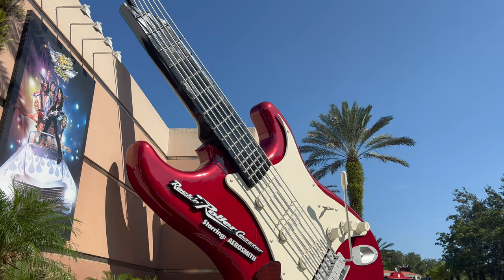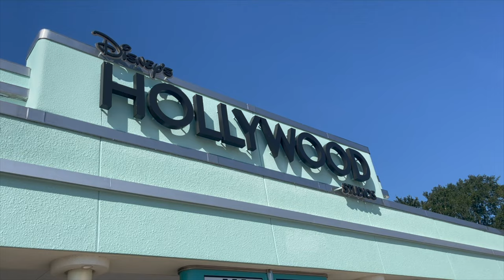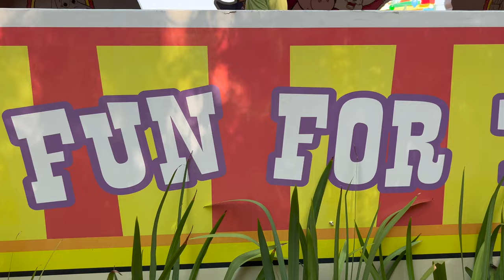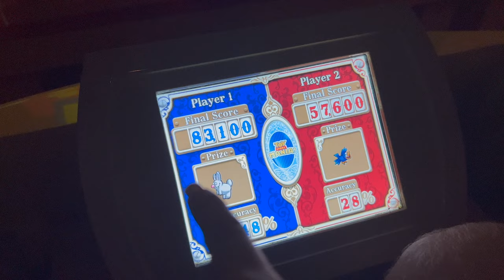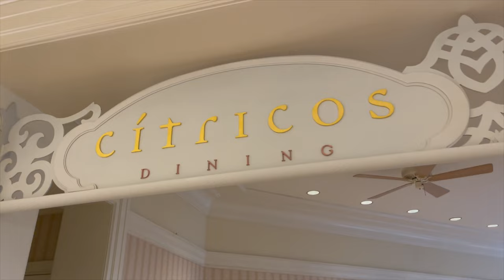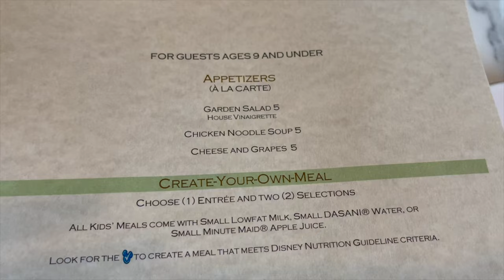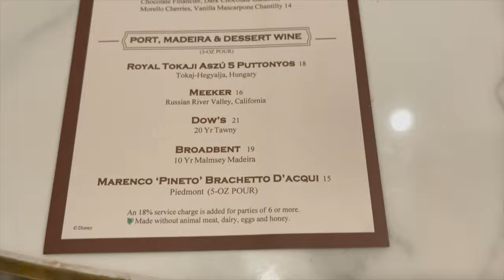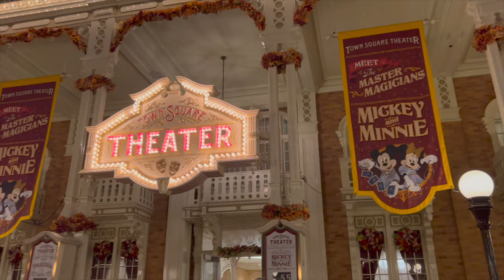Hollywood Studios with a Toddler and fireworks at Magic Kingdom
It is our last day at Disney. We went to Hollywood Studios. Poppy was exhausted and took a long nap today! After Hollywood Studios we went to the Grand Floridian to have dinner at Citricos. After dinner we end the night at Magic Kingdom and watch the amazing fireworks show! Great way to end the trip! Hope you enjoyed the journey with us! Don't forget to get out and Live a Little!

About us:
We are the Lindsay's, Emma, Jack and Poppy. (and sometimes our dog Mezi) We love travel and our goal is to take our experiences to help you plan your next trip. Whether it is a big once in a lifetime trip or a fun weekend getaway… we want to help!
Hope you enjoy how little experiences can help you live life to the fullest. Come along with us and get out and live a little!